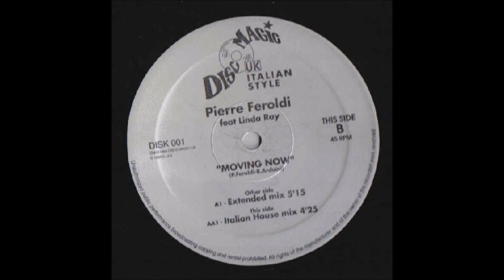Pierre Feroldi & Linda Ray - Moving Now (Italian House Mix). Italo Dance1990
Pierre Feroldi & Linda Ray - Moving Now (Italian House Mix).

 Pierre Feroldi Feat. Linda Ray ‎– Moving Now
Label: Disco Magic UK ‎– DISK 001
Format: Vinyl, 12", 45 RPM
Country: UK
Released: 1994
Genre: Electronic
Style: Italo Dance